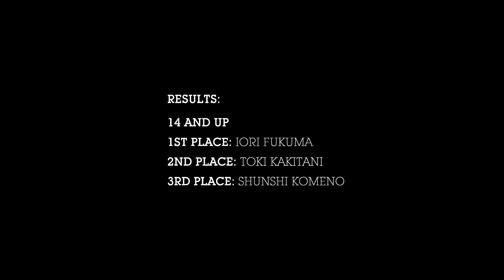ELEMENT "KUMAMOTO, JP" MAKE IT COUNT 2017 INTERNATIONAL SKATEBOARD CONTEST - エレメント スケートボード コンテスト -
KUMAMOTO, JP – MAKE IT COUNT 2017

RESULTS:
Overall Winner: Iori Fukuma
Japan Finalists: Iori Fukuma, Toki Kakitani, Shunshi Komeno

14 and Up
1st Place: Iori Fukuma
2nd Place: Toki Kakitani
3rd Place: Shunshi Komeno

13 and Uuder
1st Place: Kiki Kakitani
2nd Place: Haru Nakajima
3rd Place: Juma Mizote

Make It Countコンテスト2017年の第2戦目が、熊本県のUKIUKIパークにて、九州を代表するローカルショップOLLI協力のもと開催。このUKIUKIパークは、スケートパーク以外にも、夏でも練習できるスノーボードパークやBBQ設備が併設した国内でも珍しい総合施設。当日は約40名の実力者達が九州全土から集結し、ギャラリーも200名ほどで大いに盛り上がりを見せた。さらにライヴ映像配信サービス「FRESH!」の協力で、当日の模様をインターネット上で生中継。3万7000を超えるアクセスを集め、スケートボードへの注目の高さが伺えた。13歳以下クラス、14歳以上クラスの2クラスに分かれ、予選を10分間、準決勝を5分間、決勝を10分間のジャムセッションという形で、当日の天候と選手達の体力を考慮したペース配分でコンテストは進行。13歳以下クラスでは、スタイリッシュなスケーティングで様々なセクションを攻め立てた柿谷キキが優勝。そしてハイレベルな激戦となった14歳以上クラスでは、ステアでの回し技やハンドレールトリックにキレ味をみせ、地元熊本出身でプロスノーボーダーとしても活躍する米野舜士が3位、昨年国内最終戦へ駒を進め話題を集めた柿谷トキが2位、そして、ロングボックスでの5-0グラインド360フリップOUTやレールオーバーのハードフリップを披露する等、ストリートスタイルで会場を沸かせた福間偉璃が見事に優勝を掴み取った。次回第3戦は、6月3日（土）に宮城県仙台市の楽天イーグルス特設スケートパークにて開催！